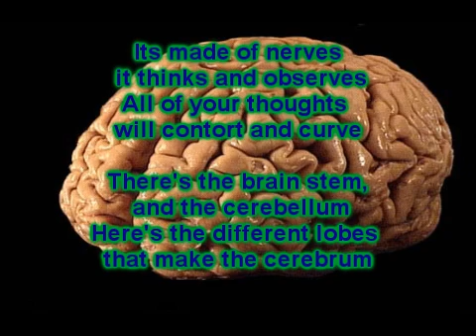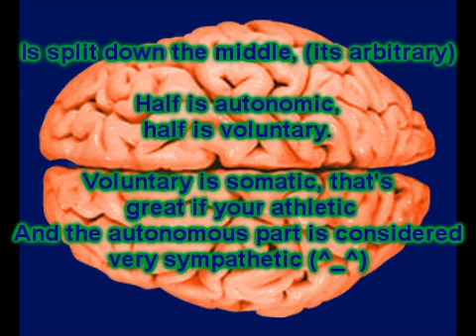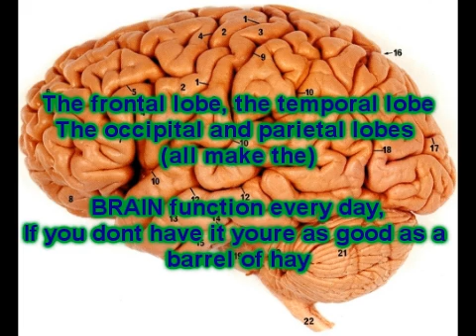The Brain Rap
An educational rap song about the brain and its anatomy/physiology. Enjoy.